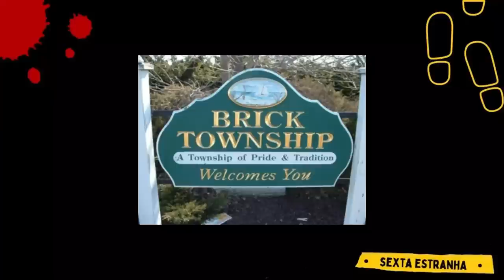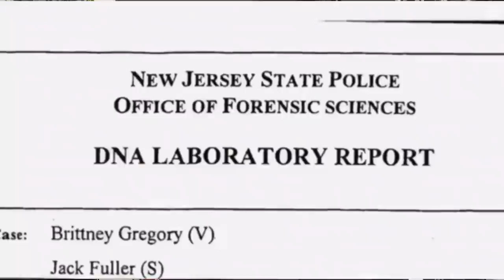Ela estava a apenas 10 MINUTOS de casa - Caso Brittney Gregory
No caso criminal de hoje, a estudante Brittney Gregory  estava de férias e querendo muito uma carona. Ela estava a  apenas 10 MINUTOS de casa - Caso Brittney Gregory